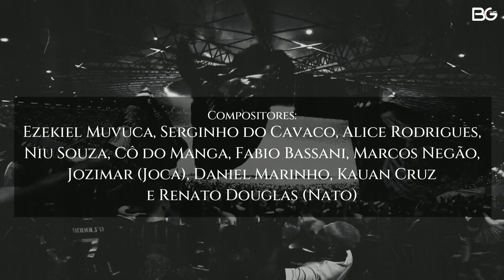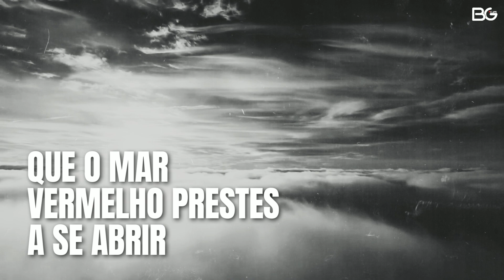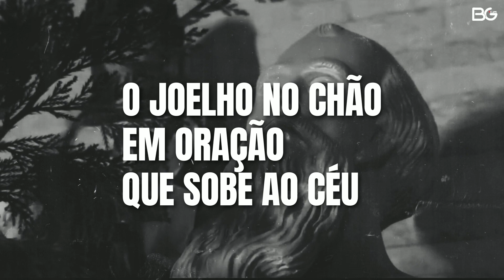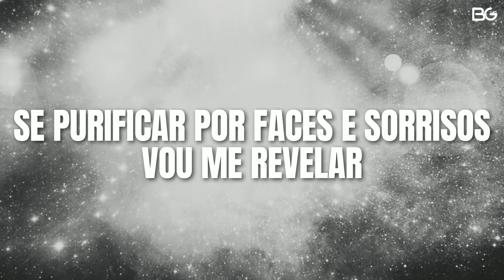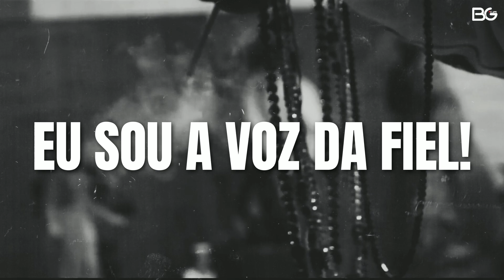Gaviões da Fiel 2023 l Ezekiel Muvuca, Serginho do Cavaco e Cia (Samba 2)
BG Clipe Produções

Compositores: Ezekiel Muvuca, Serginho do Cavaco, Alice Rodrigues, Niu Souza, Cô do Manga, Fabio Bassani, Marcos Negão, Jozimar (Joca), Daniel Marinho, Kauan Cruz e Renato Douglas (Nato)

Apoio Cultural: Pizzaria Rafael, Comandante Cabokinho

Intérprete: Gilsinho

FIEL GAVIÕES ESPALHE A MENSAGEM
TÁ FALTANDO AMOR NA HUMANIDADE
CLAMOR POR MAIS RESPEITO, UM BASTA AO PRECONCEITO
IGUALDADE

MEUS FILHOS… PEÇO PRA QUE OUÇAS MINHA VOZ
PORQUE DAQUI EU SEMPRE OLHEI POR VÓS
JÁ É CHEGADO O TEMPO DE UNIÃO
MEUS FILHOS… CHEGA DE PASSAR POR AFLIÇÃO
SOU LUZ QUE TE ILUMINA, SALVAÇÃO
A CURA DESSE MUNDO ESTÁ NA FÉ
FILHO MEU… CONTEMPLE O ROSTO NEGRO DE JESUS
O JULGAMENTO É PEDRA EM SUA CRUZ
QUANDO O PRANTO ROLAR E ANUNCIAR
PRA TODO FILHO MEU
QUE O MAR VERMELHO PRESTES A SE ABRIR
DESÁGUA PONDO FIM NO MAL DA GUERRA
COMEÇA AGORA A NOVA ERA

ETERNIZAR UMA CORRENTE DO BEM
SE ABRAÇAR SEM VER MALDADE EM NINGUÉM
VOU TE GUIAR SEMPRE QUE FOR PRECISO
FAZER DA TERRA UM LINDO PARAÍSO

SE PURIFICAR POR FACES E SORRISOS VOU ME REVELAR
SEJA LÁ QUAL FOR A SUA FÉ
BASTA ACREDITAR QUE ESTAREI POR LÁ
EU SOU… INSPIRAÇÃO QUE A MÃE DE SANTO BATIZOU
HUMILDADE QUE O ESCOLHIDO ENSINOU
A DOCE CARIDADE, COMPAIXÃO
UM SONHO DE IRMANDADE
E O DOM DA POESIA E NO TOQUE DO TAMBOR
O JOELHO NO CHÃO EM ORAÇÃO QUE SOBE AO CÉU
EU SOU A VOZ DA FIEL!